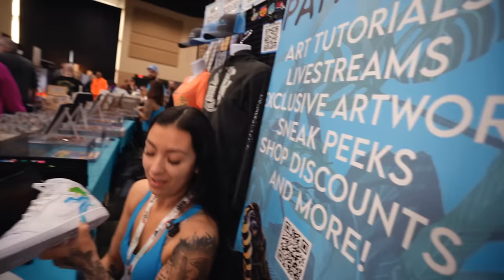The Women of the Tinley Park Reptile Show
See more interviews on our other channel @Redline_Report